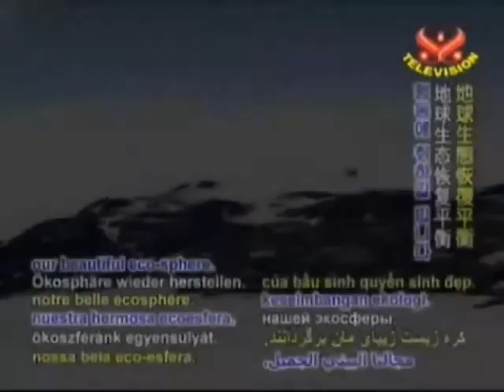1st hand info of Antarctica's climate by Korean Scientists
Video conference with Korean King Sejong Station in WEST ANTARCTICA, about climate change and global warming!

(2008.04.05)